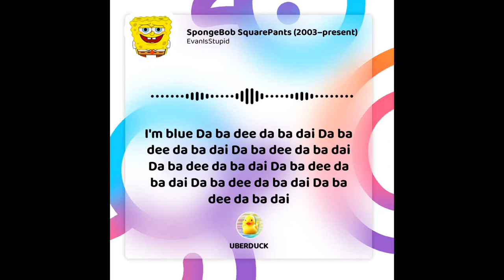May 18, 2022